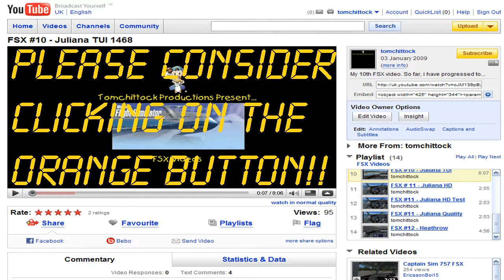Tom Chittock - 3x3x3 Rubik's Cube Solve - 01:12.12 - LIMITED EDITION Cadbury Mini Roll Cube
Still taking a break from FSX, this time, to bring you a Rubik's cube solve, using my limited edition Cadbury Mini Roll cube!

Keep up-to-date!